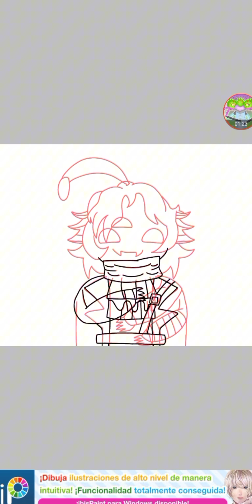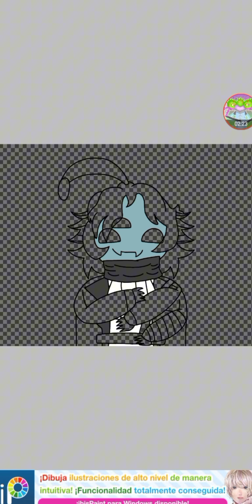dibujo de Sebastian Solace de Pressure!